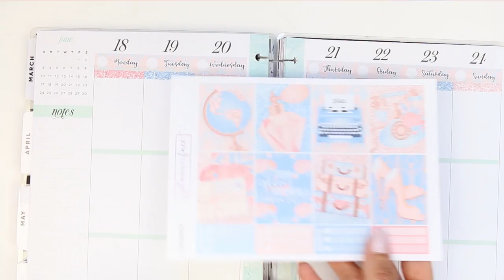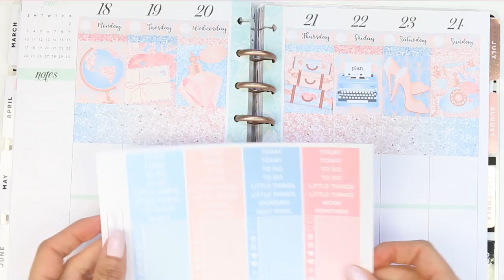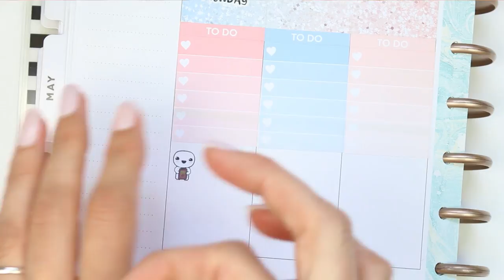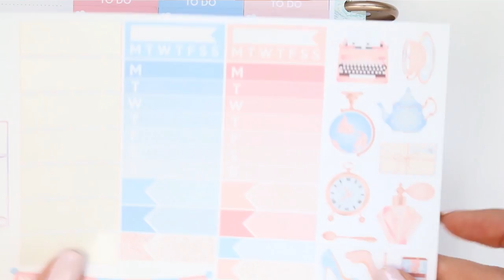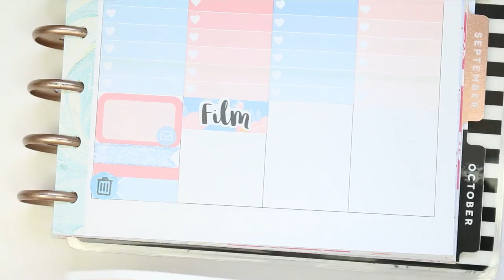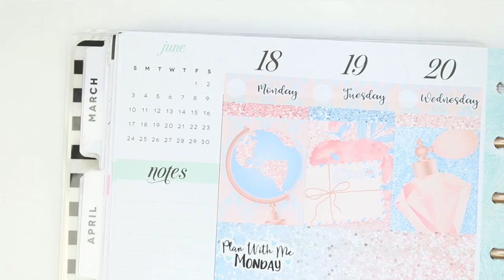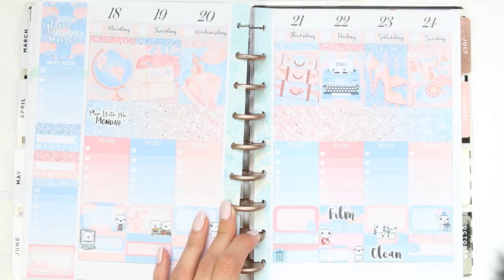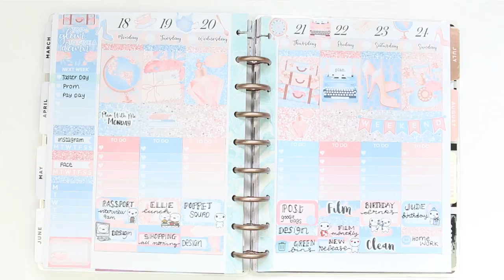Chatty Plan with me trying something new!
Welcome back!

OPEN ME

ETSY SHOP

KIT USED

This week i was inspired by a picture i saw on Instagram by @korrieannderkreations i think the spread turned out so pretty this week, its completely different to how i normally plan but I'm so happy i tried something new. I'm out in Peterborough all day today so i decided to plan in real time and make this a chatty pwm this week, I hope that's ok with everyone.

Oh P.S
 if you no white space plan, how do i add last minute appointments?? i have literally just thought of that :-/

Planner used: Classic Happy Planner

Camera used: Cannon EOS 700d